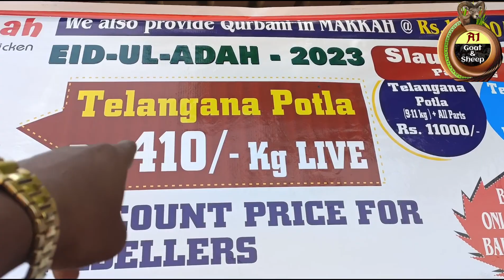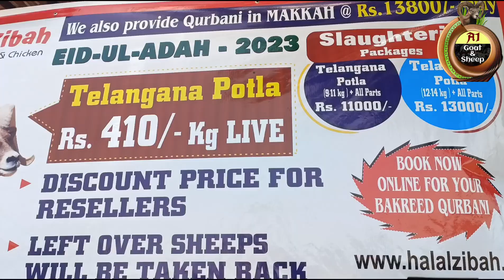#9347039482 | PURE TELANGANA POTLA LOT FOR QURBANI AVAILABLE AT HALAL ZIBAH FARM